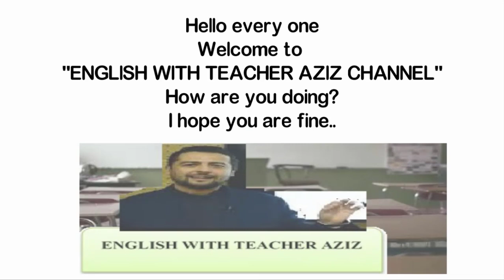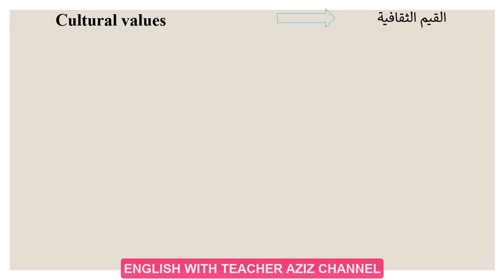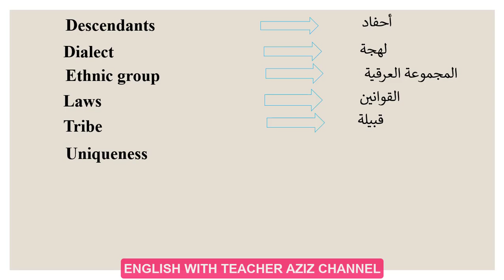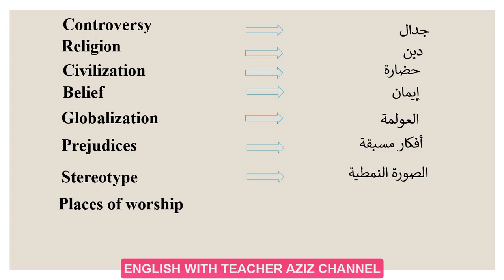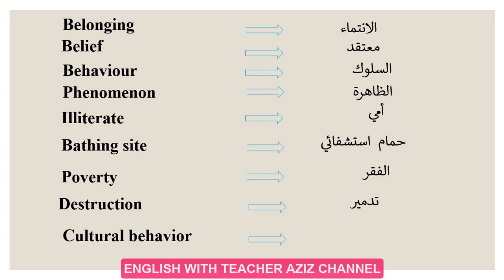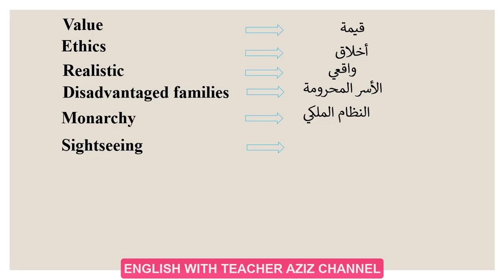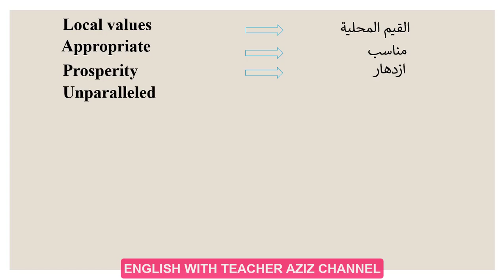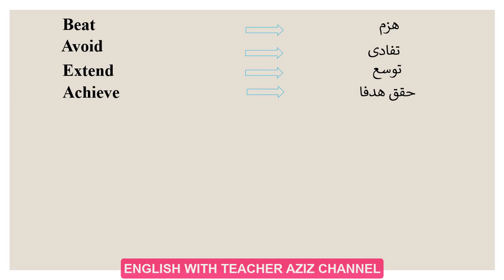MORE THAN 100 WORDS ABOUT CULTURAL ISSUES AND VALUES أكثر من 100مصطلحا مترجمة إلى العربية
أكثر من 100 مصطلح حول وحدة
قضايا وقيم ثقافية : CULTURAL ISSUES AND VALUES
انسجاما مع الإطار المرجعي للإمتحان الوطني في مادة اللغة الإنجليزية 2020

عاجل وهام جدا الإطار المرجعي للإمتحان الوطني في مادة اللغة الإنجليزية 2020- الدروس التي يجب مراجعتها

FUNCTIONS

ANIMATED VOCABULARY